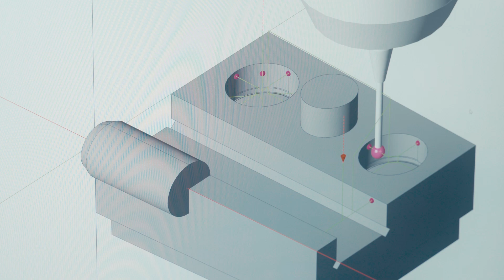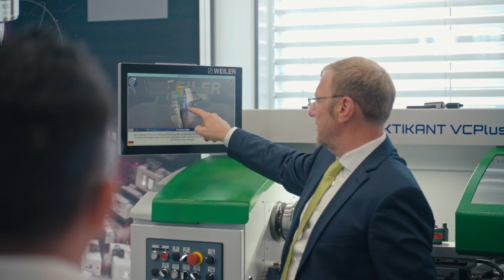SMM Technologietage bei Walter Meier 2024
Am 26. und 27. Juni fanden die beeindruckenden SMM Technologietage bei Walter Meier (Fertigungslösungen) AG statt. Rund 150 Teilnehmer hatten die Gelegenheit, spannende Präsentationen von 17 hochkarätigen Speakern zu erleben und sich bei 26 Ausstellern über die neuesten technologischen Innovationen zu informieren.